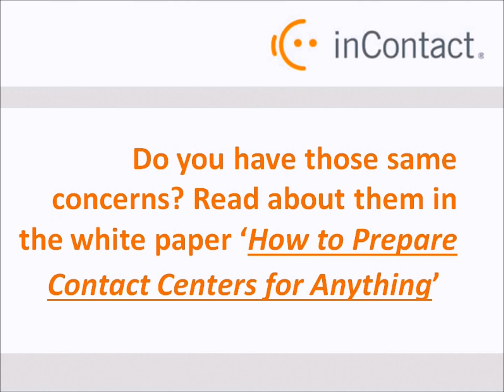How to: Prepare Contact Centers for Anything